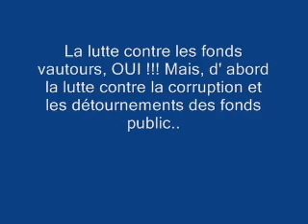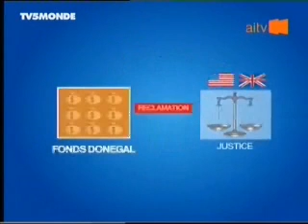Le G8 doit exiger: "Démocratie - Lutte contre la corruption - Bonne Gouvernance" pour un effacement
Le G8 doit exiger: "Démocratie - Lutte contre la corruption - Bonne Gouvernance" pour un effacement total de la dette.